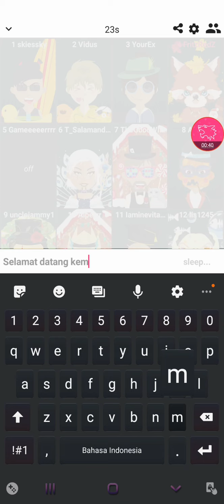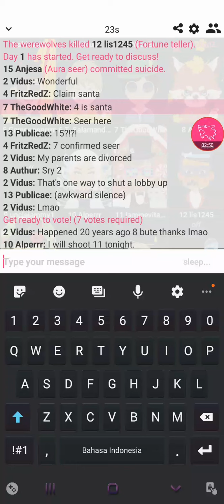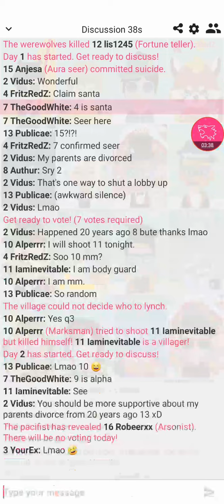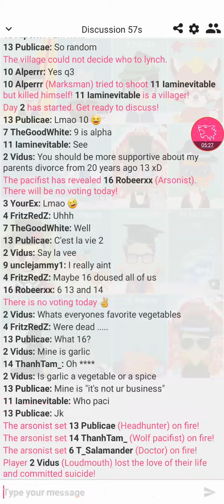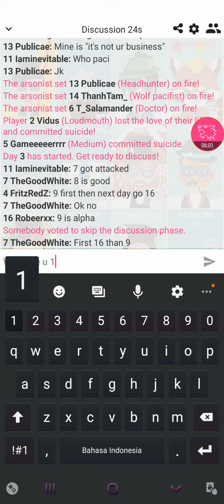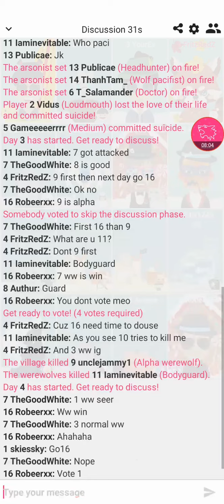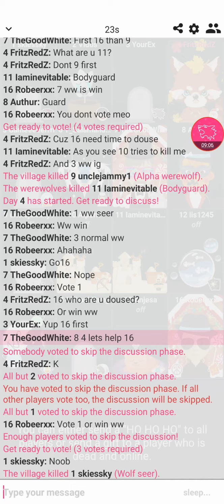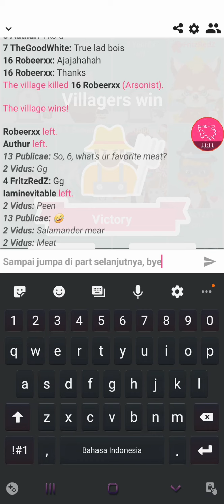|Part 2 WereWolf Online Gameplay| mengincar achievment santa!|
Today I'm going to play WereWolf Online Game,what role am i going to get? What excitement will i have?  Just watch the video XD

Tips For being santa:Better claim santa at the beginning of the game!